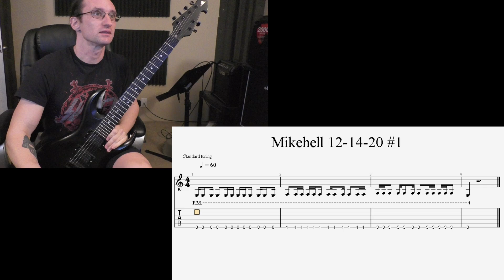Mikehell Video Recap 12-14-20